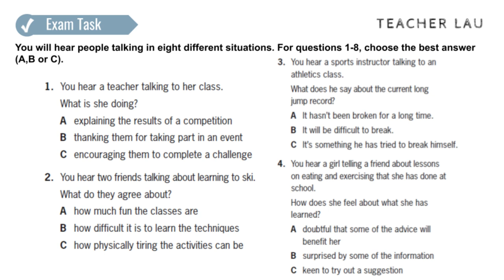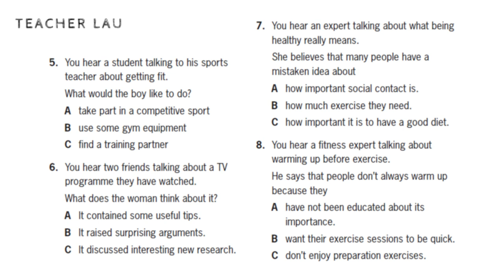B2 Exam Booster - Listening P1 WS3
FCE B2: Listening Part 1 from Exam Booster First and First for schools 2017